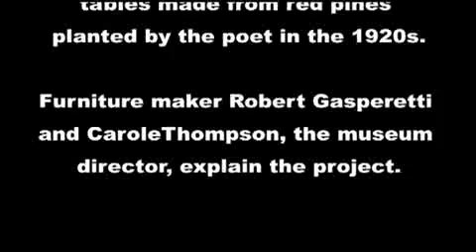Robert Frost table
The Robert Frost Stone House Museum in Shaftsbury is selling tables made from red pines that the poet planted in the 1920s.